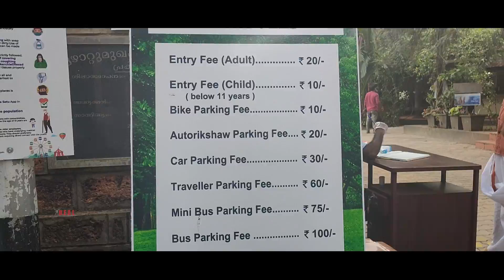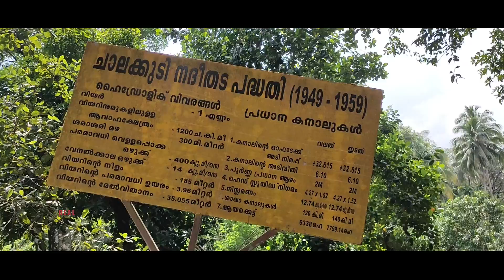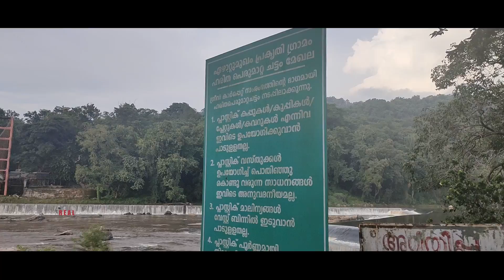തുമ്പൂർമുഴി# ഏഴാറ്റുമുഖം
Ezhattumugham is a country village in the Ernakulam district of Kerala India.It is situated 11.8 km from the nearest Nedumbassery Airport, Ernakulam, Kerala, India and 40 km from Cochin. You can get there hiring a taxi from the nearest town Angamaly as there is no public transport to the location. Though there are a few shortcuts via Angamaly, it is best to reach Chalakkudy and proceed from there.Ezhattumugham is a picture postcard coming to life – its flow punctuated by islets of greenery and boulders of all sizes and trees growing right in the middle of the gently moving water. A full-grown tree surrounded and nurtured by flowing water is a sight one cannot easily forget. And the mini waterfalls, which not only tickle your feet, but also remind you of the gentle force of water.

Vazhachal Falls is situated in Athirappilly Panchayath of Thrissur district in Kerala on the southwest coast of India. Located on the west-flowing Chalakudy River near the Vazhachal Forest Division and at the edge of the Sholayar ranges, it is just 5 km from entrance of Athirappilly Falls. It is located 36 km from Chalakudy.